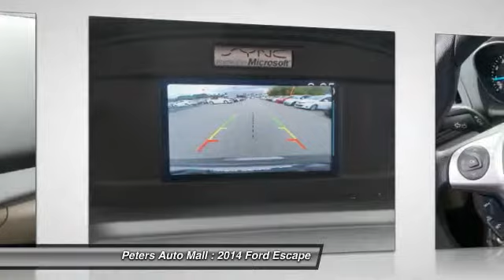2014 Ford Escape High Point North Carolina 22520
2014 Ford Escape SE - $20850

Looking for the right vehicle? Today could be your lucky day. With 32603 miles, this Sterling Gray Metallic, 2014 Ford Escape equipped with Automatic transmission could be yours. Request more information and set up a test drive right away.